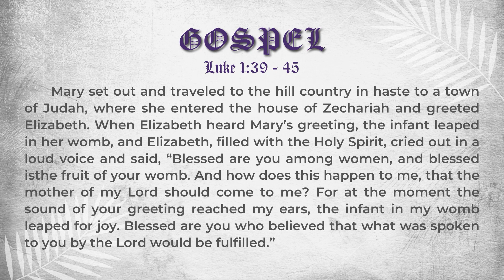Gospel Reflections by Fr. Sandy V. Enhaynes - December 19 , 2021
4th Sunday of Advent